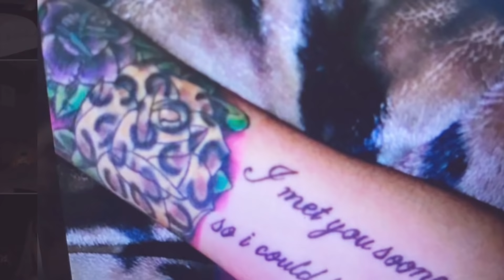FOSTER CHILD | 10 things you didn’t know about me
Please LIKE && SUBSCRIBE 💯 If you want to see more videos of me in the next one just hit the notification button so you’ll be notified every time I upload 🎥 🎬 && Thanks sm for watching my Lovelys!! 🥰